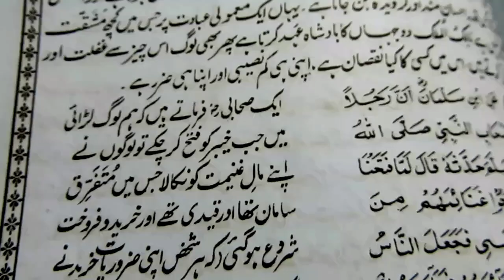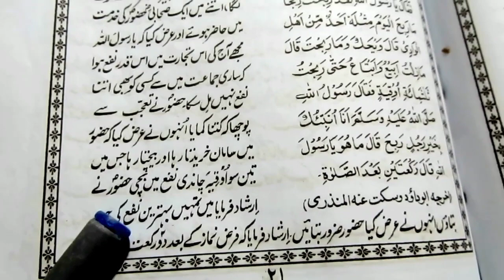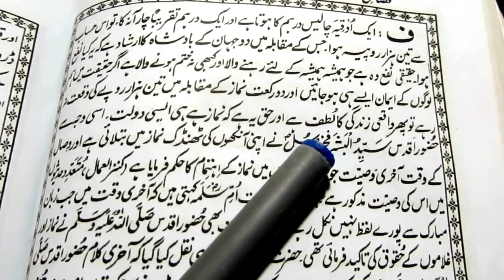hazrat muhammad hadees ﷺ / Fazail Amal Kitab | Fazail e Amaal part 1 | islamic bayan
Fazail Amal
Faisal Amal
Fazaile Amal
fazaile aamal
hadees
Faisal Ahmed
Bayan
Fazail
hazrat muhammad
hadees
namaz fajr
namaz ka tarika
Namaz tahajjud ki fazilat
quran
quran ki tilawat
railway station
shan e sahaba zindabad
Surah Muzammil
Taleem
Tariq Jameel Bayan
Virtuous actions
Hello